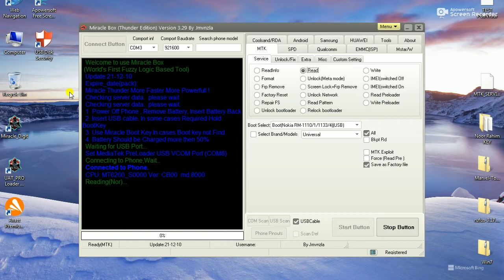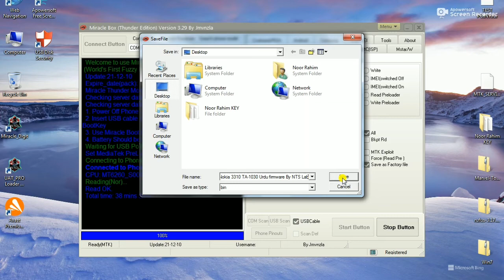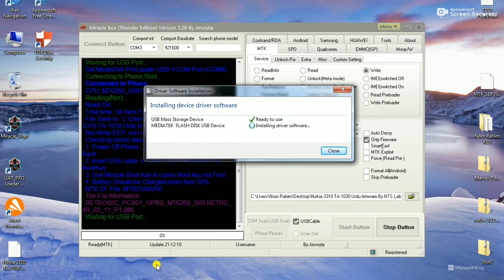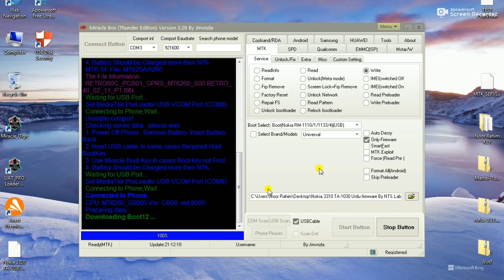Nokia 3310 Flash file / How To Flash TA-1030 without Box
NOKIA 3310 | TA-1030 LOGO HANG 100%TESTED FLASH FILE WITHOUT BOX

NOKIA 3310 | TA-1030 LOGO HANG BLUE LCD  100%TESTED URDU FREE FLASH FILE WITHOUT BOX BY NTS Lab

PASSWORD SEA IN THE VIDEO

(Type nokia 3310 Ta-1030 flash file & search )

How To Download free Mobile Software Tool or Flash file My Blog Must Watch This Video Thanks